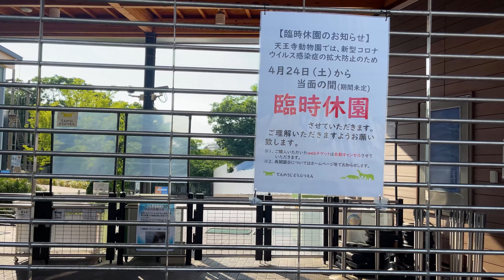【大阪 芝生広場】3回目の緊急事態宣言延長の休日 てんしば 4K COVID Tennoji Walk Osaka Japan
日本語字幕付きです。
3回目の緊急事態宣が延期された休日16時、天王寺動物園前の天然芝生の広場「てんしば」の様子です。天王寺動物園は三回目の緊急事態宣言から休業しています。
この日は行楽日和で、緊急事態宣言を忘れてしまいそうなにぎやかさでした。
てんしばは、飲食店、フットサル場、ドッグカフェ、小売店などがあり、手ぶらで楽しめるスポットです。
広場の真ん中に人がいないのは、ちょうど芝生の育成時期だったからです。

2021年5月23日16時撮影

3回目の緊急事態宣言をまとめました。

使用機材
iPhone12proMax

編集ソフト
premiere pro（Adobe Creative Cloud）